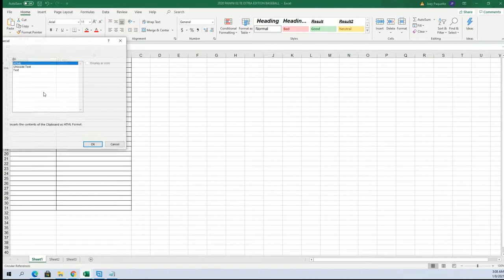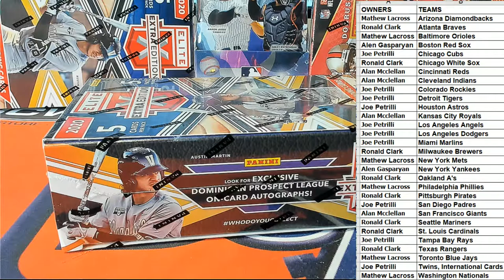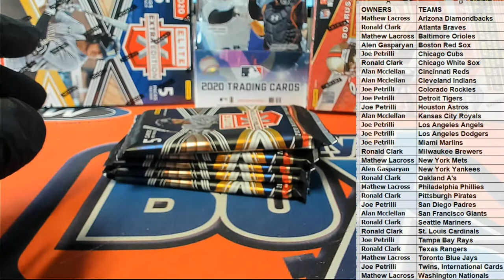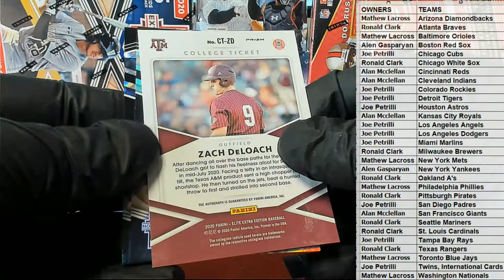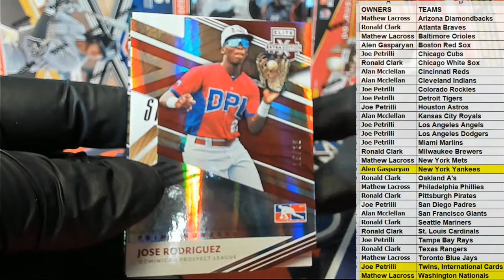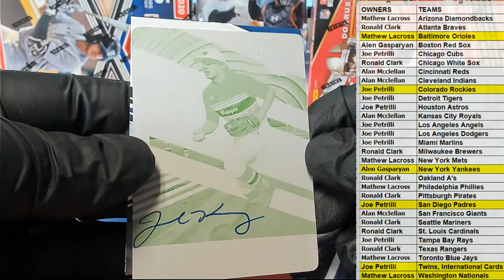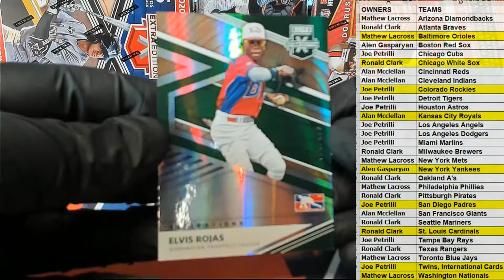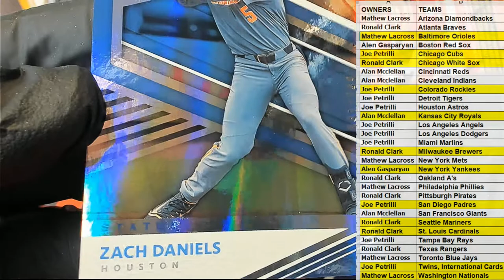2020 Panini Elite Extra Edition Baseball ID 20EEEBBALL112